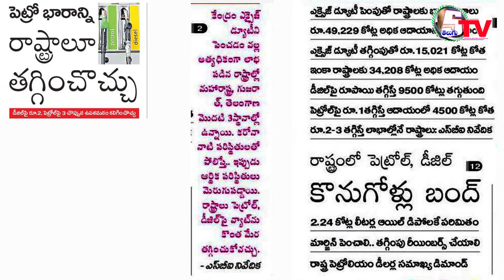పెట్రోల్ రేట్లు ప్రజలపై పడకుండా తగ్గించొచ్చు | 2-6-2022 | Today News | Breking News | beby Bolleddu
Big Story | Today News | Sekhar Babu

beby Bolleddu, Sekhar Babu, Mounika Kanneganti
stelugstelugutv GK news, tv 9 news, e tv news, n tv news, tv 5 news,  telugu news,
stelugutv public news, stelugutv GK news, tv 9 news, e tv news, n tv news, tv 5 news,  telugu news,